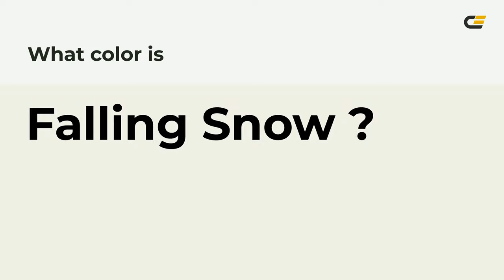Falling Snow color f0f1e7 hex Cool Grey color f0f1e7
What color is Falling Snow ? f0f1e7 hex, Cool Grey color f0f1e7

Hex f0f1e7 Color Code is also known as Falling Snow color